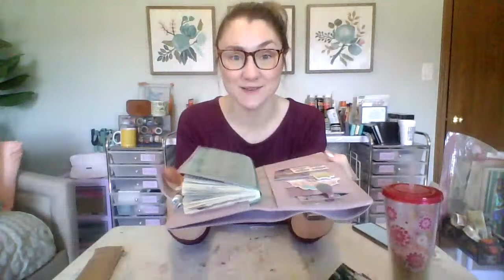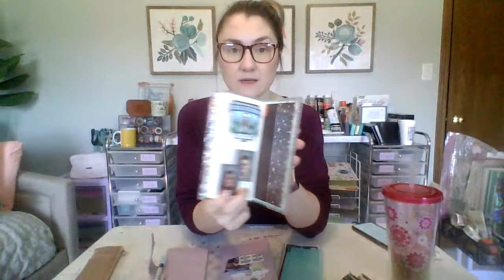Emilou.Arts LIVE Coffee Chat - Q & A and Play!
Thanks for taking time to hang out and chat with me today! You all the best!

Are you curious about supporting my channel through a $0.99/month membership?!

**TO JOIN CLICK ON THE 'JOIN' BUTTON ON CHANNEL HOME SCREEN. MUST BE ON A COMPUTER AND NOT ON YOUTUBE APP**

EmiLou.Arts
2135 NW 108th St.
Suite # 71323
USA